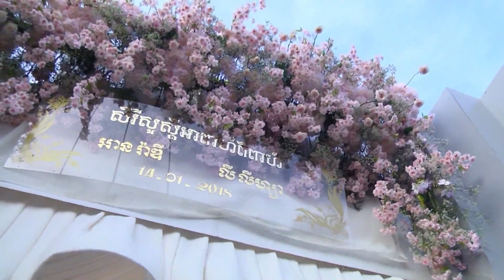កាត់នំ រាំល្អមើលប្លែក, Khmer Wedding 2018, Khmer Weddings Comedy Full, Khmer Wedding 2018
កាត់នំ ពិសារអារហារពេលល្ងាច, Khmer Wedding 2018, Khmer Weddings Comedy Full, Khmer Wedding 2018

ក្រុមហ៊ុនយើងខ្ញុំមានទទួល ថតដោយផ្ទាល់រាល់កម្មវិធីទាំងអស់មានដូចជាៈ អាពាហ៏ពិពាហ៏ ឆ្លងសមិទ្ធិផលនានា និង​ កម្មវិធីកំសាន្តផ្សេងៗ។
Location in Toul Tompong, Chomkamon, Phnom Penh

The best Khmer Wedding , Khmer Wedding songs full, Khmer Full Wedding HD 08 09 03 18 KP KL

📡 Best Solution 🎥 ឯកទេសថតផ្សាយផ្ទាល់គ្រប់កម្មវិធី...
សូមអរគុណ សំរាប់ការ ជ្រើសរើសយក សេវាកម្មរបស់ខ្ញុំ
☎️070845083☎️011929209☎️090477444